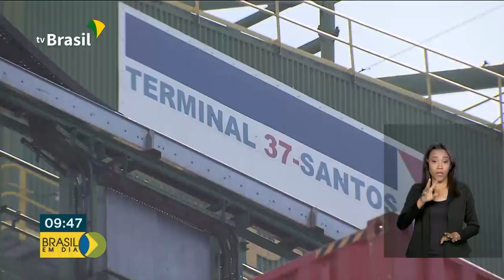Governo realiza leilão de áreas nos portos de Santos e Paranaguá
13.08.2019 - Daqui a pouco, em São Paulo, será realizado o leilão de  áreas no Porto de Santos e no Porto de Paranaguá. É  o terceiro este ano.  O repórter Ricardo Ferraz traz mais informações